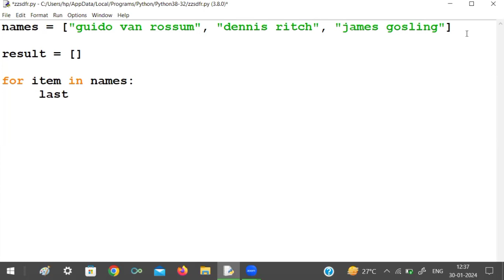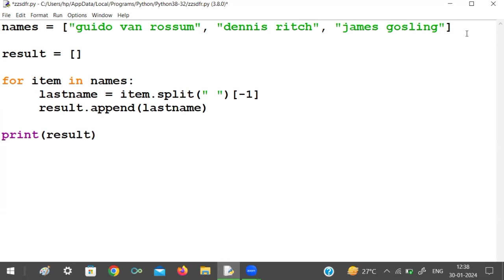How to print Last Words in each names Python programming